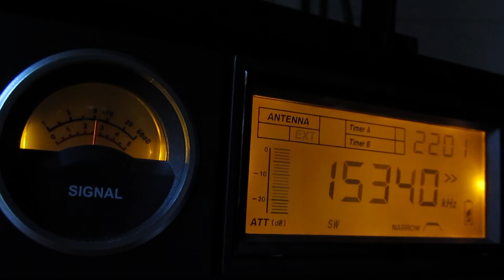R.HABANA CUBA_15340KHz(with 330wa-2 at home) 23-Nov-2012 2200UTC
自宅での受信ですが、かなり弱くノイジーです。